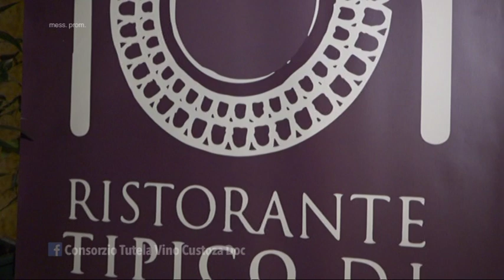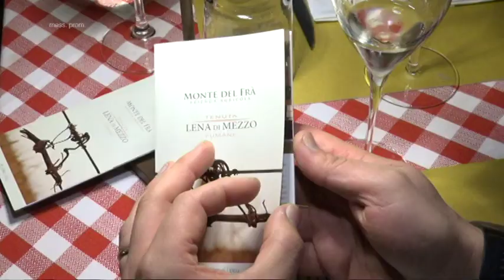Il Custoza non è più Bianco - Osteria Dal Cavaliere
Azienda Agricola Monte del Frà